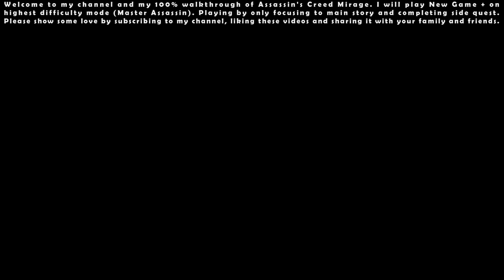Assassin’s Creed Mirage NG+ (Master Assassin - Permadeath) - 100% Walkthrough #08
Assassin’s Creed Mirage NG+ (Master Assassin - Permadeath) - 100% Walkthrough Indonesia #08 [Full HD 1080p 60FPS]

I will play New Game + on highest difficulty mode (Master Assassin). Playing by only focusing to main story and completing side quest.

00:00 - Start

00:55 - Contract Quest: The Slave Trapper

09:12 - Main Quest: The Return

12:15 - Main Quest: Coins and Daggers

20:20 - Main Quest: Coin, Corruption and Tea

39:18 - Main Quest: Of Toil and Taxes

49:28 - Main Quest: The Toll of Greed